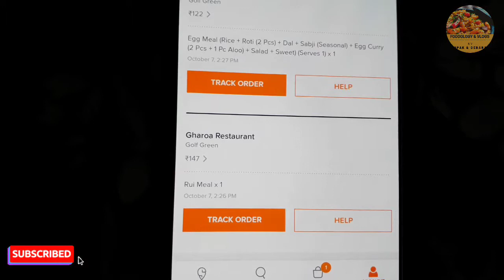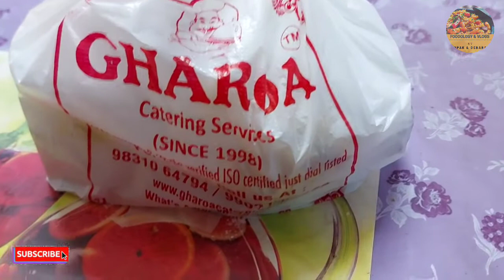Best Cheapest Bengali Thali in Kolkata || মাত্র 187 টাকায় চিকেন থালি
please subscribe our channel.. and if you like the video please hit the like button and bell icon. and don't forget to comment bellow and if we did any mistake please for give us... let us know how to correct and we will definitely look up to this.. we are new to hear pease be with us and subscribe our channel.. and i really want to thank you who have already subscribe us... 🙏🙏🙏🙏🙏🙏🙏🙏🙏 and if you want to know more about us you can join on facebook And instagram